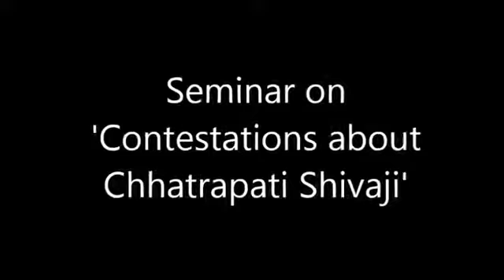Day 2 Session 1 auditorium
The session chaired by Madhav Shirvalkar dealt with use of Shivaji on social media and its virtual politics, digital existence of Shivaji. Pratik Kate, a techy made presentation followed by Deepak Pawar from the department.